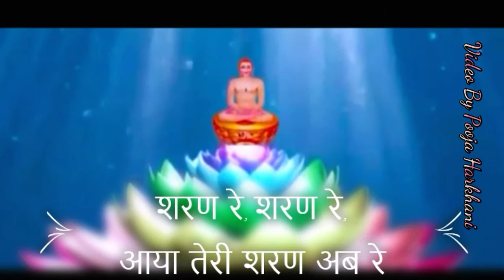Jain Status Song - Janam Re Janam Re...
જનમ રે..જનમ રે..

JAY JINSHASHN , JAY PRABHUSHASHAN
Tune Of Sanam Re..